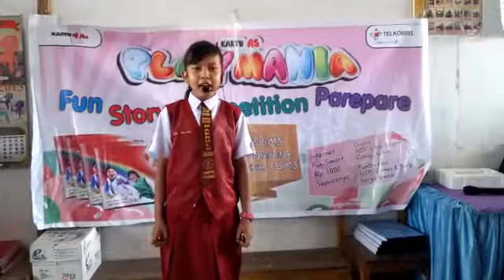0172 KartuAS Fun Story Competition AKU & HPKU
DELLA MARISKA Dari SDN INPRES BERTINGKAT PINRANG